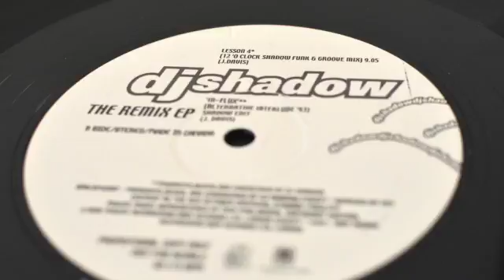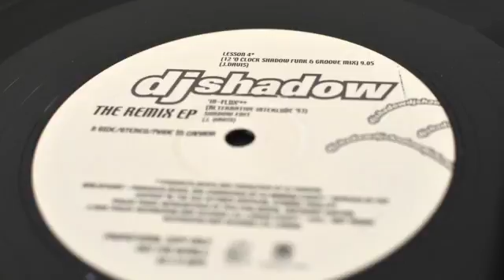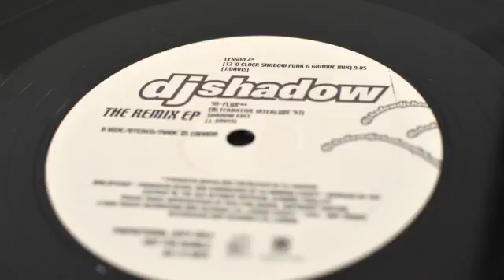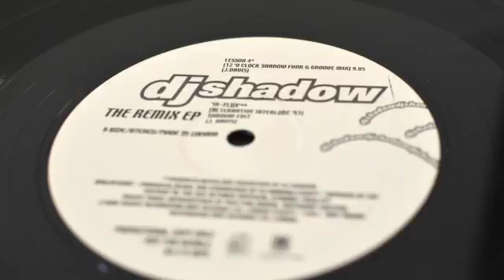DJ Shadow - Lesson 4 (Cut Chemist Remix) 1997